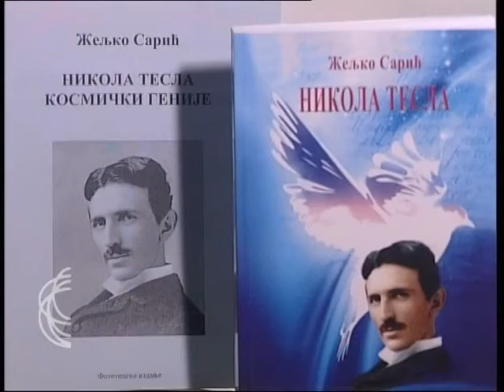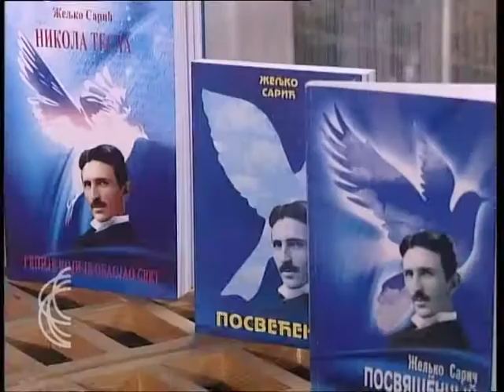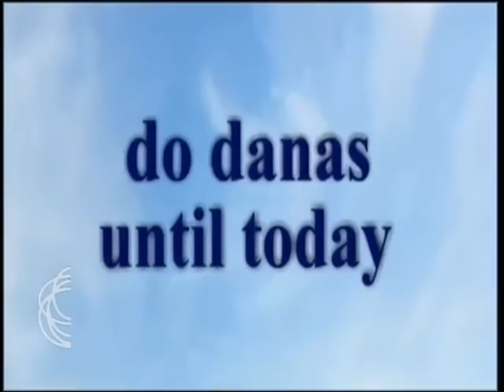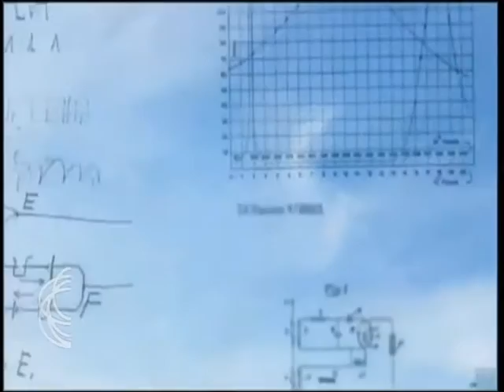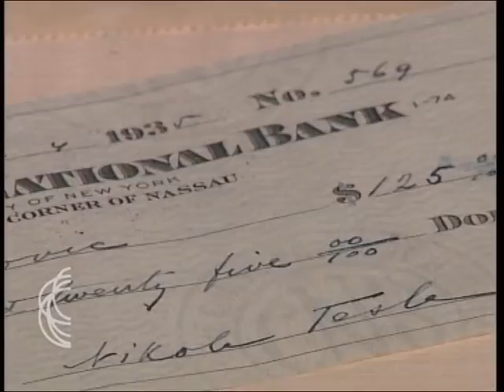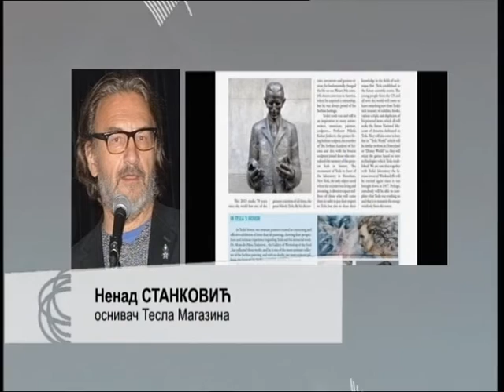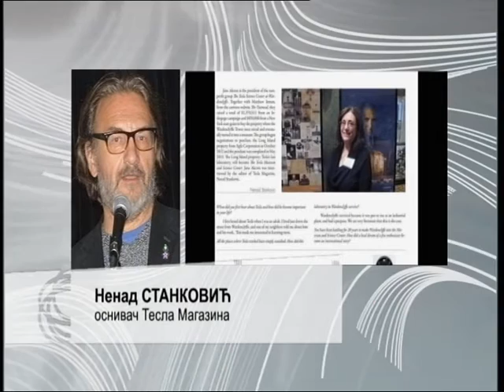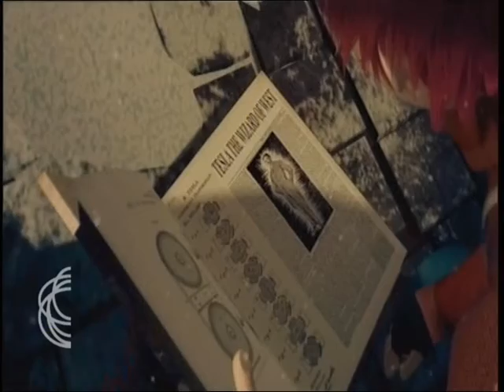TEMA SRBIJE NA VEZI - 09. 02. 2016.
Očuvanje lika i dela Nikole Tesle i njegovog nasleđa,a u jubilarnoj godini njegovog rođenja. Gost će biti dr Branimir Jovanović, direktor Muzeja Nikole Tesle, kao predstavnik jedine zvanične institucije, kao i Luka Radojević, vajar iz Sankt Petersburga, koji je napravio bistu Nikole Tesle, koristeći Teslin izum, pa ona levitira, i to će u emisiji biti ekskluzivno prikazano.

U emisiju se ukljucuju Milka Kresoja i Željko Sarić, i iz Vašingtona i Otave - Nikola Lončar i Nenad Stanković.